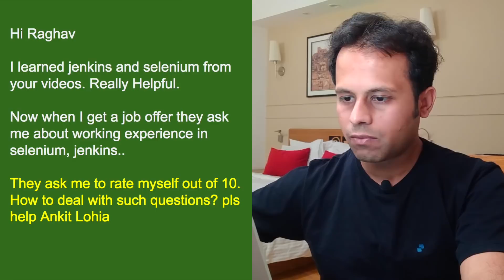QnA Friday 35 - How to Rate Yourself on Selenium, Jenkins ... ?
Ques :

Hi Raghav,

I learned jenkins and selenium from your videos. Really Helpful. Now when I get a job offer they ask me about working experience in seleniun, jenkins.. They ask me to rate myself out of 10. How to deal with such questions? pls help

I will meet you every Friday and answer your questions

mention your name and place

Keep Learning,
Raghav